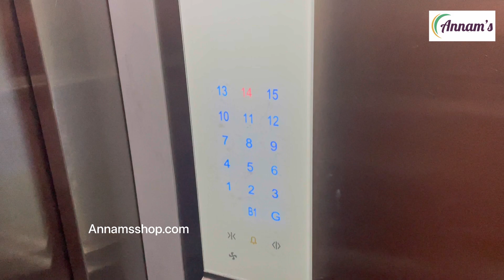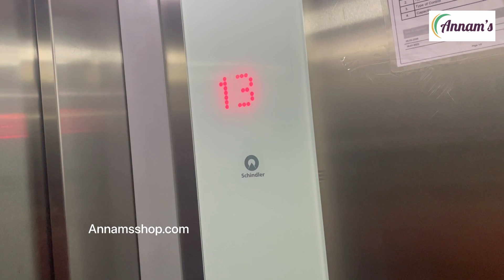ஜெயா டிவி புகழ் Millet Queen கிருஷ்ணகுமாரியுடன் சிறுதானியம் பற்றிய கலந்துரையாடல்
ஜெயா டிவி புகழ் மில்லட் queen கிருஷ்ணகுமாரியுடன் சிறுதானிய பற்றிய கலந்துரையாடல்

Wonderchef Nutri-Blend
Advance Blender Grinder Mixer, Portable Electric USB Juice Maker

Prestige Platina Induction Base Non-Stick Stainless Steel Fry Pan,

Bagonia Ceramic Chef Knife

Prestige PHTS 03, 3 Burner Hobtop With Schott Glass
Popsicle Mould